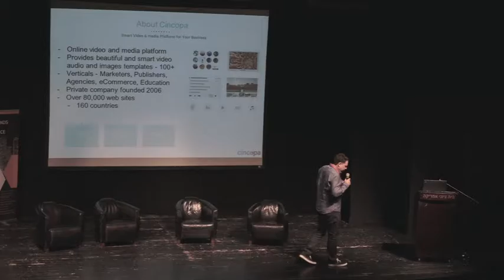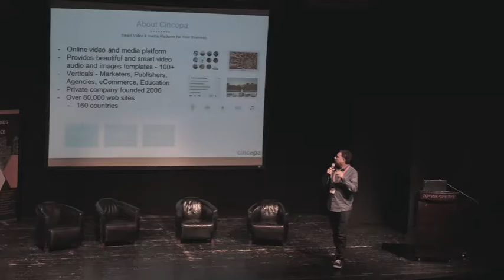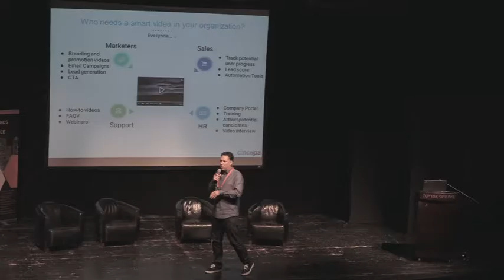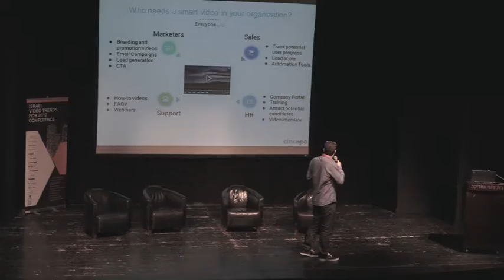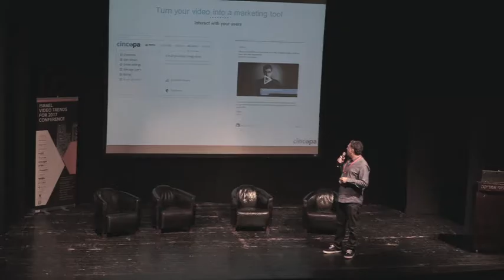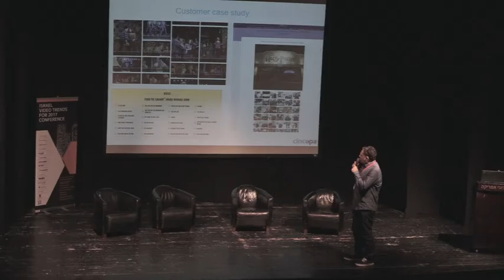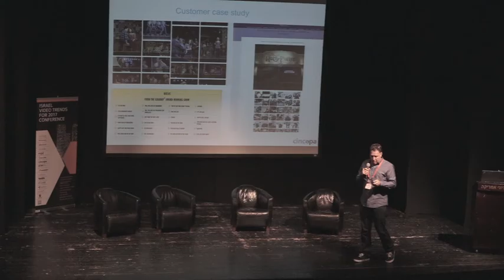Video trends for 2017 - Cincopa Demo